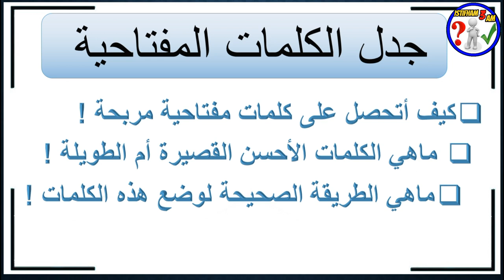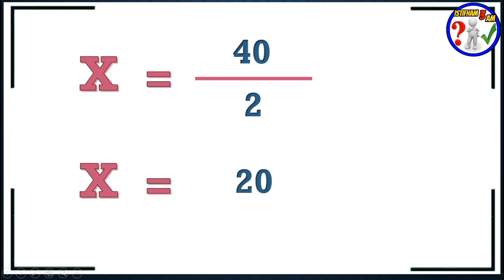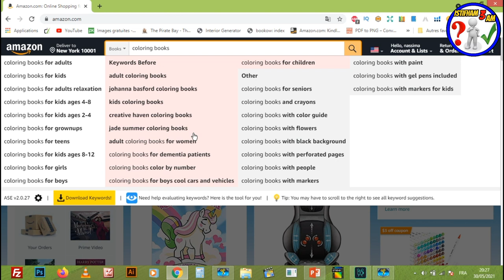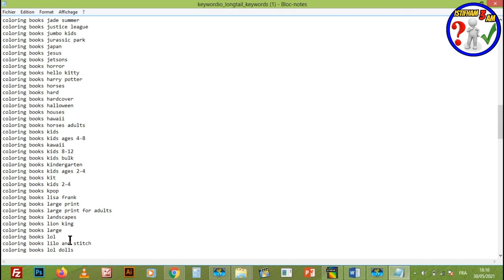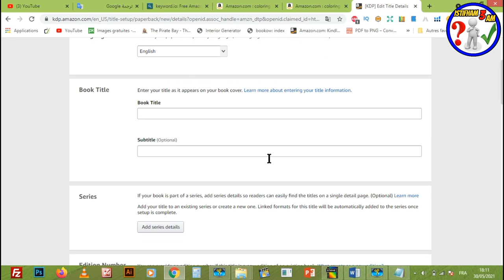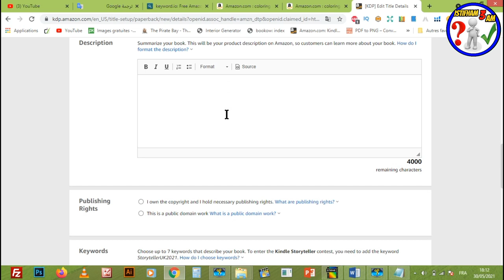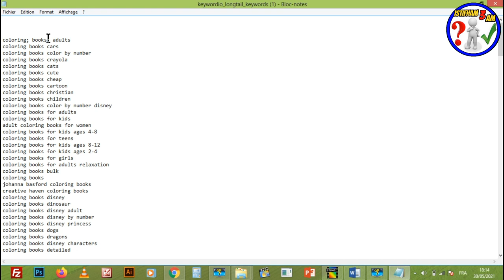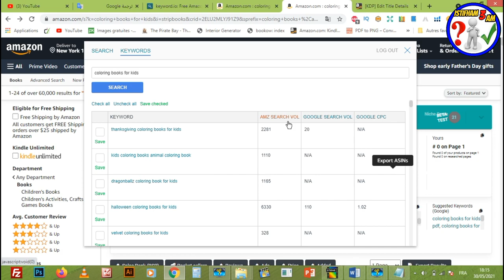أفضل موقع لإستخراج الكلمات المفتاحية المربحة مجانا وتصدر نتائج البحث على أمازون +معلومات مهمة جدا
السلام عليكم:
  الكلمات المفتاحية هي من أهم عوامل التي تجعل كتبنا تصنف في الصفحات الأولة للبحت في منصة أمازون كيديبى وتحقيق مبيعات محترمة ،لذلك في هذا الدرس سأريكم أفضل موقع لاستخراج
 الكلمات المفتاحية المربحة مجانا وتصدر نتائج البحث على منصة أمازون كيديبى...
هذا الفيديو سيجيبك على جميع التسائلات حول الكلمات المفتاحية :
*موقع رائع ومجاني لجلب الكلمات المفتاحية المربحة !
*شرح طريقة وضع هذه الكلمات !
*تم الفرق بين الكلمات القصيرة و الطويلة  و أيهما أفضل !
Creative Fabrica Subscription (1 $) 😍😍:
 للاشتراك في موقع Bookbolt للإستفادة من أداة kdpspy  والحصول على خصم %20
هذا هو رابط التسجيل :
كود الخصم: Shop2020
رابط الموقع الخاص باستخراج الكلمات المفتاحية  :
- للاشتراك في موقع Bookbolt والحصول على خصم %20